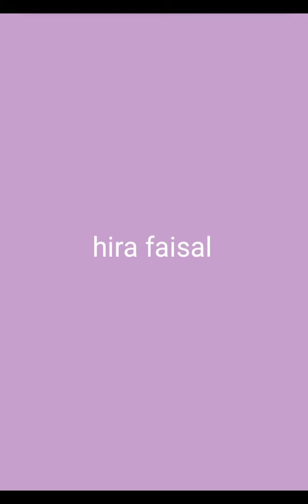sistrology in pink dress